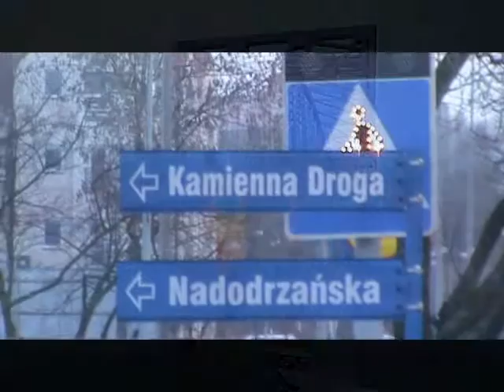Głogów : Utrudnienia na Różowym Moście.